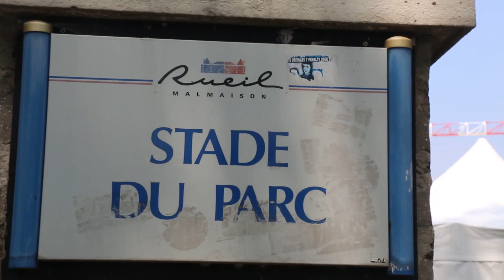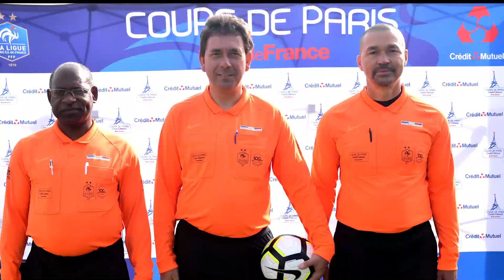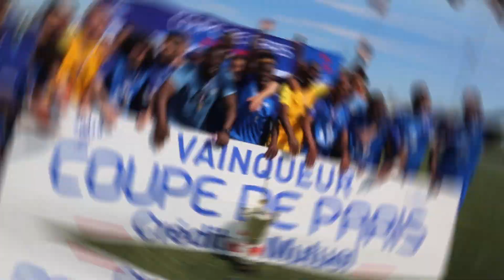Les finales de la coupe de Paris 2019